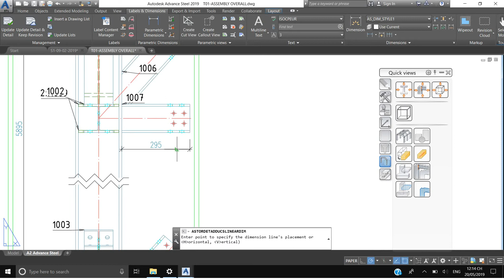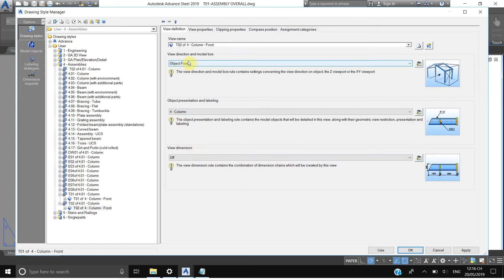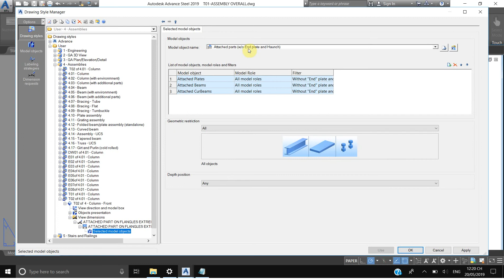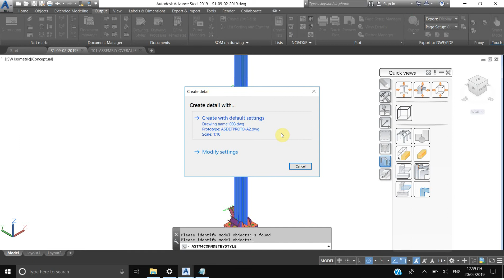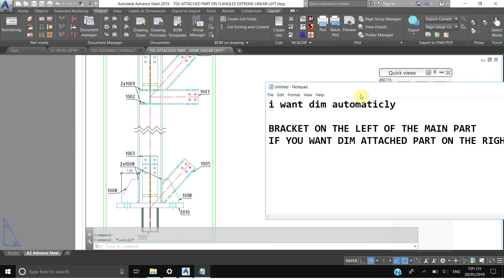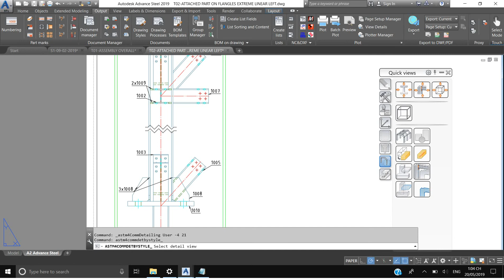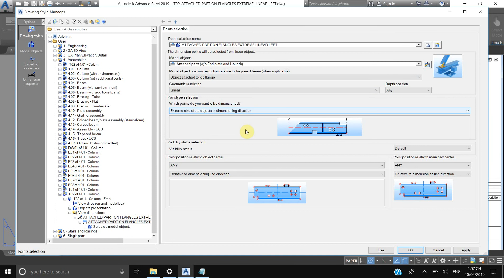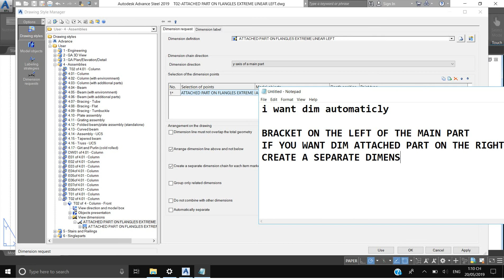ADVANCE STEEL 2019 TUTORIAL/76/CUSTOMIZE AUTOMATIC DIMENSIONS PART02-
ATTACHED PART ON FLANGLES EXTREME LINEAR LEFT